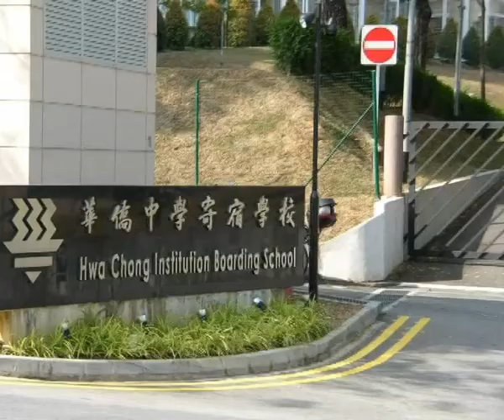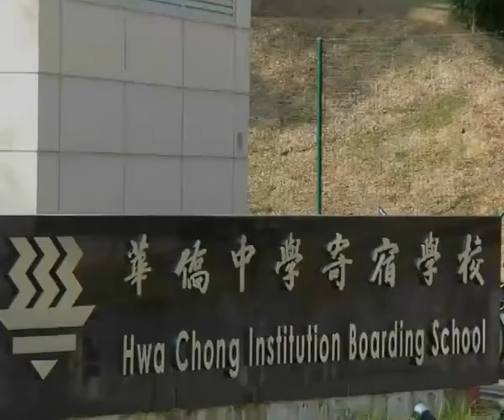Hwa Chong Institution Boarding School (HCIBS) 2005 (better quality ver.)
An update of the HCIBS video I made in 2005.